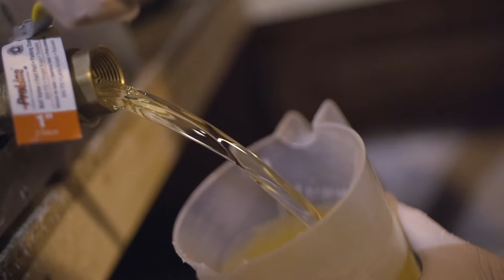Made in East Ayrshire - Darceys